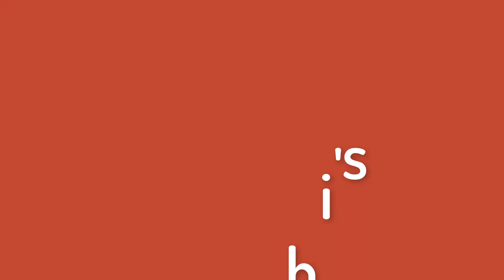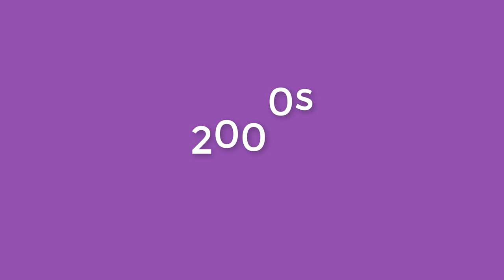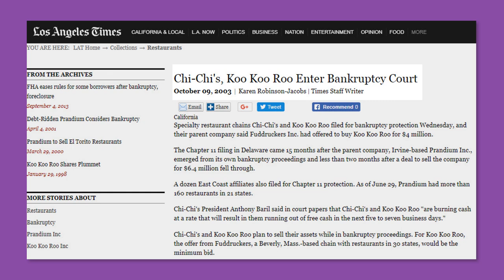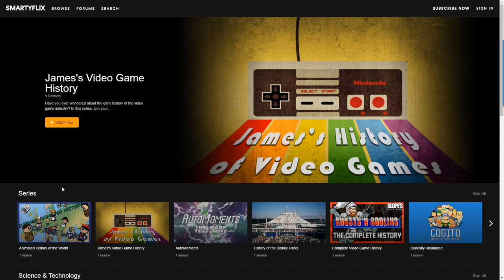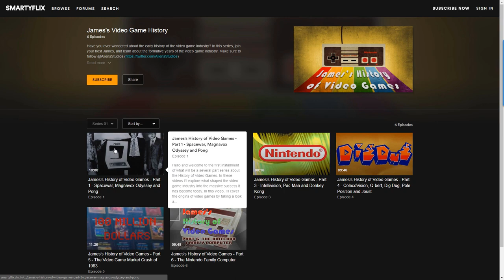Retro History: Chi-Chi's Restaurant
Watch the history of the Chi-Chi's restaurant franchise, a video by Smartyflix. Started in 1975 in Richfield, Minnesota by Mexican restaurant magnate Marno McDermott and investor and former Green Bay Packers wide-receiver Max McGee, the Chi-Chi's restaurant was a story of highs and lows, ending in a dramatic crash with one of the worst hepatitis A outbreaks in restaurant history. This is their story...

Did you enjoy this video? Also, don't forget to check out and sign up for our brand new edutainment video service

INFORMATION SOURCES
* What happened to Chi-Chi's and Why Did They Close?